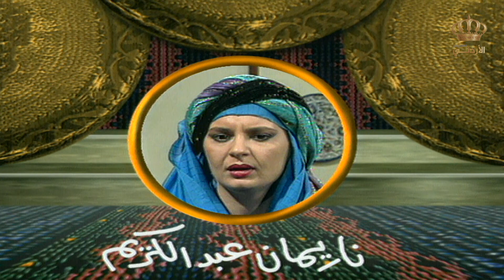مسلسل مواقف تاريخية وأخطاء مقصودة 1997 | الحلقة 16 | بطولة: حابس حسين - أنور خليل - داوود جلاجل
عمل درامي من إنتاج التلفزيون الأردني عام 1997، يحكي قصص و أحداث يومية مجتمعية

ﺇﺧﺮاﺝ: سعود الفياض خليفات
الكاتب: يوسف عموري
بطولة: حابس حسين - أنور خليل - داوود جلاجل - عبدالكريم القواسمي